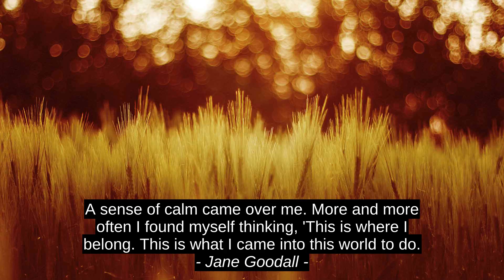Top 3 Quotes - Deborah Sandella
Jane Goodall, Paul McCartney, Deborah Sandella, top, quotes, success, inspiration, motivation, citation, best